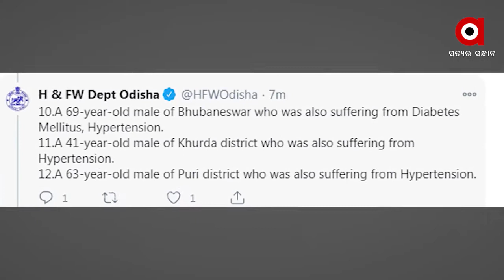14ଶହ ପାର ହେଲା କରୋନା ମୃତ୍ୟୁ ସଂଖ୍ୟା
ରାଜ୍ୟରେ 14ଶହ ପାର ହେଲା କରୋନା ମୃତ୍ୟୁ ସଂଖ୍ୟା । ପୁଣି 17 ମୁଣ୍ଡ ନେଲା ମହାମାରୀ । 3ଲକ୍ଷ ପାର ହେଲା ଆକ୍ରାନ୍ତଙ୍କ ସଂଖ୍ୟା । 24 ଘଣ୍ଟାରେ 1372 ନୂଆ ଆକ୍ରାନ୍ତ ଚିହ୍ନଟ.
ଅଧିକ ଖବର ପାଇଁ ଡ଼ାଉନଲୋଡ କରନ୍ତୁ “Argus News” ଆପ୍